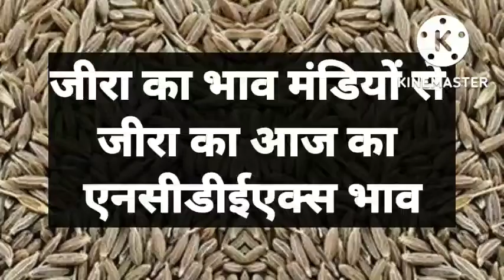jeera bhav,aaj ka jeera bhav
jeera ka bhav
jeera bhav
jira ka bhav
uja mandi jeera bhav
jeera ke bhav
jeera kya bhav hai
aaj ka jeera ka bhav
jeera na bhav
jira bajar bhav
jeera ka kya bhav hai
jeera ka bhav kya hai
jira bhav
jeera ka bhav aaj ka
jeera ka aaj ka bhav
jira bhav today
aaj ke jeera ke bhav
jira ka bhav today
1 kilo jeera ka bhav
1 kg jeera price
jeera rate per kg
jeera wholesale price 1kg
jira price 1kg
cumin price per kg
jeera kg price
cumin seeds price today
kala jeera price
100 gm jeera price
jeera rate 1 kg
cumin prices
jeera ka price
cumin seed rate
jeera seeds price
jeera 1 kg price per
jeera cost
jeera wholesale rate
seed rate of cumin
cumin seeds rate
jeera one kg price
rate of jeera per kg
sabut jeera price
safed jeera price
ab jeera price
cumin seeds rate today
jiru 1 kg price
cumin rate
karunjeeragam rate
jeera online price
jeera ka wholesale rate
cumin oil price
white zeera price
rate of cumin seeds
seeragam today price
jeera 1 kg rate
jeera per kg rate
catch jeera price
jeera powder rate
cost of jeera
loose jeera price
khada jeera price
price of 1kg jeera
jeera kg rate
jeera ke rate
black cumin seed oil price
cumin market price
jeera sabut 1kg price
black seed rate
kala jeera rate
cumin today market price
cumin seeds today price
cumin powder rate
jeera kilo price
wholesale rate of jeera
jeera 1 kilo price
white jeera price
cumin seed rate today
indian jeera price
cumin seed oil price
cost of 1kg jeera
seeragam today rate
black seed oil rate
jeera price online
jeera online rate
kala jeera oil price
black cumin seeds rate
jeera sabut price
everest jeera price
kaka jeera rate
jeera 100 kg price
cumin seeds market price
jeera price
ncdex jeera live
jeera price today
jeera rate
jeera rate today
jeera live price
ncdex jeera price live today
jiru price
mcx jeera live price
ncdex jeera price today
live jeera rate
jeera live rate
jeera live ncdex
today jeera rate
jeera ncdex live price
jeera ka rate
cumin price today
ncdex jeera live rate
jeera share price
mcx jeera price
commodity jeera price
jeera market price today
today jeera price
jeera ncdex rate today
jeera mcx price
jeera commodity live price
jeera today rate
jeera mcx rate
jeera ka price
jeera mandi rate today
rate of jeera
jeera kya rate hai
jeera ka rate kya hai
jeera price per quintal
jeera ka kya rate hai
jeera mandi price
jiru price today
jeera rate today live
jeera ki price
jeera today price
jeera mandi rate
jeera market rate
jeera ke rate
current jeera price
jeera current rate
cumin market price
jeera ki rate
jiru market price
jeera online market price
indian jeera price
live jeera price
market price of jeera
cumin seed mandi rate
jeera price in market
online jeera rate
jeera commodity rate
jeera current price
jiru rate per kg
jeera ka rate kitna hai
current price of jeera